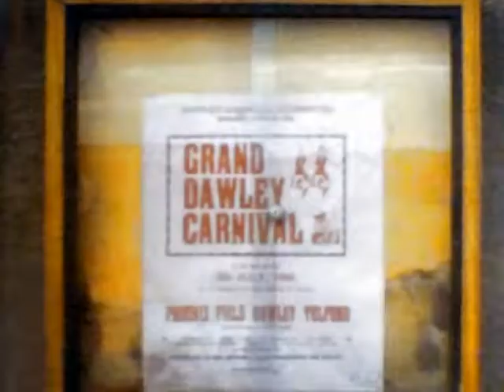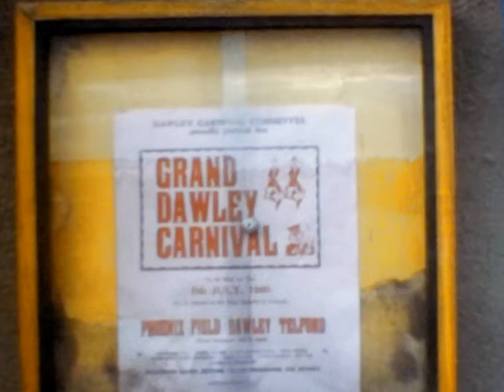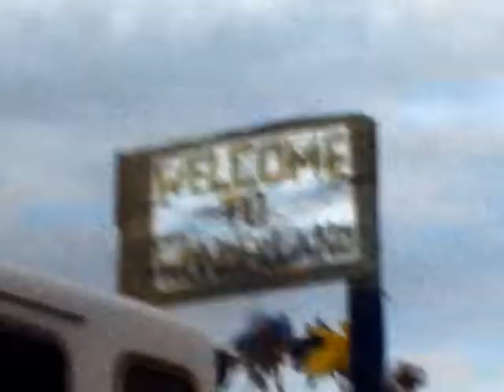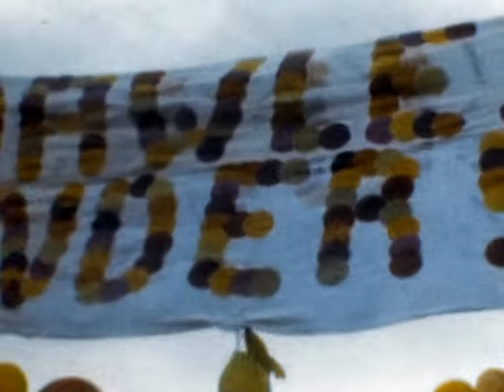Dawley Carnival 1980 rescanned super 8mm.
Dawley Carnival, Super 8mm, Winait film scanner